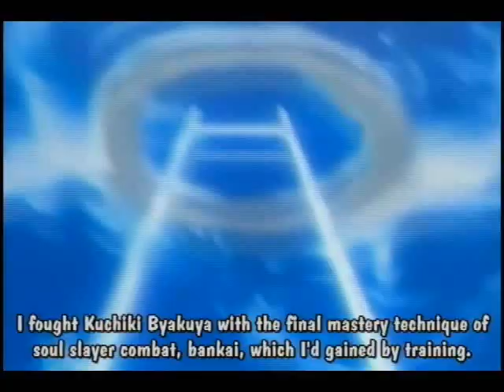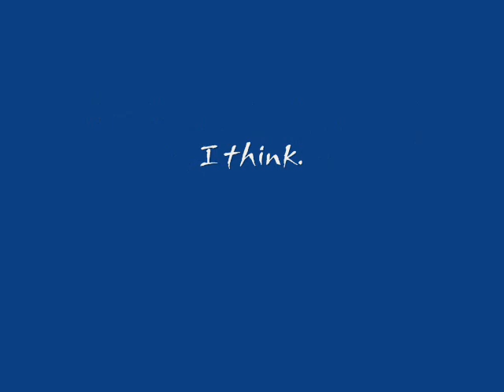no handlebars amv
The anime is not mine. and the music is not mine.  I love the song and i love the anime. this is my first AMV so please dont be to critical. but critisiom Is very much welcome please enjoy.